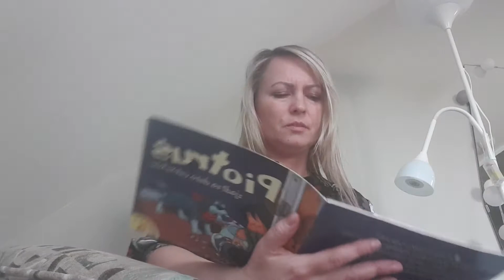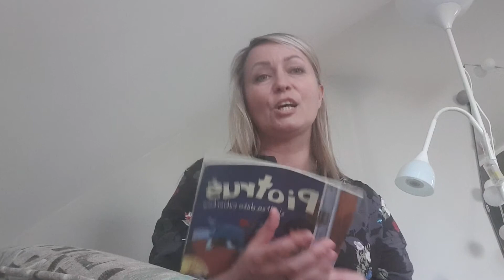Film nr 11 czyta Ilona Dobrzańska nauczyciel Zespołu Szkół im. Marka Kotańskiego w Inowrocławiu.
Zapraszamy na 11 film w projekcie Zaczytajmy się w Kotanie. Tym razem nauczycielka Zespołu Ilona Dobrzańska przestrzeże wszystkich jak się kończy zbyt częste sięganie po słodycze (przyznajcie się sami przed sobą czy w ostatnich dniach sami tego nie robicie) - Bajka O Piotrusiu.

W Zespole Szkół im. Marka Kotańskiego od marca powstała niezwykła akcja dla niepełnosprawnych dzieciaków Zaczytajmy się w Kotanie. W ramach tej akcji osoby z różnych środowisk czytają bajki i wiersze specjalnie dla uczniów Kotana. Nagrania te są umieszczana na szkolnym facebook oraz z youtube. Liczba bajek przekroczyła już setkę. Początkowo w akcji brały osoby związane ze Szkołą – Starosta Pani Wiesława Pawłowska, Starsza Wizytator Kuratorium Oświaty Pani Monika Laskowska, Pani Przewodnicząca Sejmiku Wojewódzkiego Pani Elżbieta Piniewska, Dyrekcja, Rodzice, Nauczyciele i ich dzieci. Bardzo szybko udało się zachęcić do udziału w czytaniu bajek kolejne osoby – biznesmenów z grupy BNI (którzy już wcześniej przyłączyli się do innej szkolnej akcji Edukacją do Biznesu), pracowników Służb Mundurowych, Dyrekcję i Nauczycieli z innych szkół, lokalnych artystów, a także aktorów znanych z produkcji wielkoekranowych oraz z Och teatru, Teatru Polonia, Nowego Teatru z Nowego Sącza (m.in. Piotr Machalica, Artur Barciś, Mateusz Damięcki, Katarzyna Żak, Marta Wągorcka, Michał Zieliński, Elżbieta Jarosik, Paweł Ciołkosz, Joanna Kuberska,Anna Jarosik-Tomala, Michał Tomala, Bogusław Kudłek, Milena Soszyńska-Dziuba, Karol Dziuba ), a także osoby związane ze sportem (dziennikarze sportowi –  Piotr Karpiński i Andrzej Twarowski, sportowcy – siatkarka Weronika Fojucik, mistrzyni świata w nordiwalking Elżbieta Wojciechowska) muzyków (m.in. Norbi, Tomasz Organek), a także kabareciarzy ( m.in. Robert Motyka).
 W ramach akcji pojawiają się także bajki polonii, a nawet nagrania w innych językach z krajów Europejskich – jest to możliwe dzięki projektom e-learningowym, które odbywają się w naszym Zespole. Niezwykłe jest to, że do naszej akcji dołączają osoby oddalone o setki kilometrów, robiący na co dzień niezwykłe rzeczy. Nagle pochylili się nad naszymi niepełnosprawnymi uczniami i szepnęli im na ucho – „Jesteś ważny, jesteś niezwykły, przystanę w biegu i przeczytam Ci bajkę”.
 Cała akcja może odnieść takie sukcesy tylko dzięki wielkiemu zaangażowaniu wielu nauczycieli Zespołu, wszyscy uruchomili swoje kontakty i promowali akcję. Nasi nauczyciele to osoby, które nie lubią siedzieć w miejscu, ciągle chcą działać, tworzyć. Izolacja w domach to dla nich trudna próba, podczas której musieli trochę zwolnić, ale szybko odnaleźli się w nowej rzeczywistości i stworzyli nowe pole do działania.